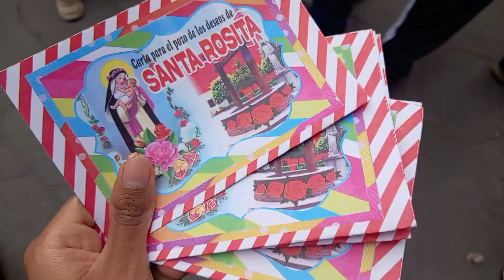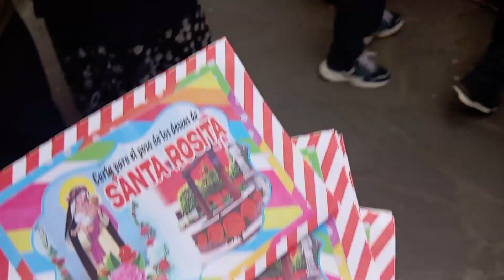visita al pozo de los deseos de santa rosa de lima 🌷